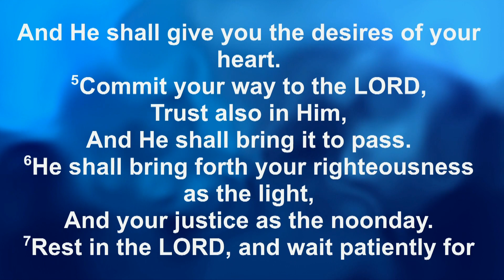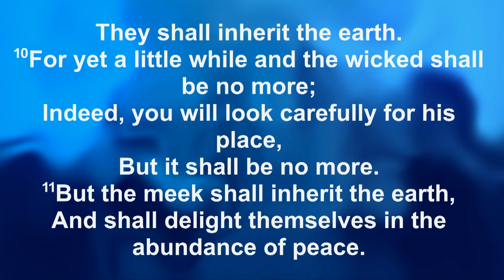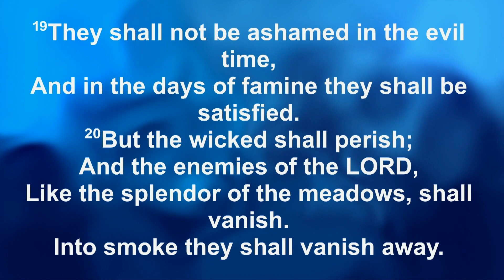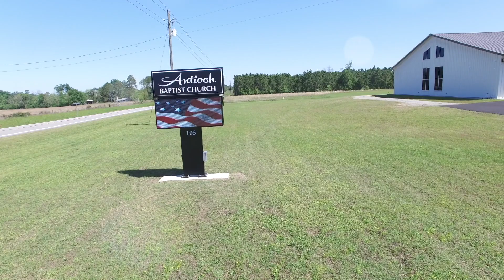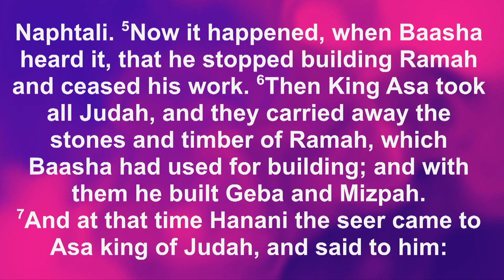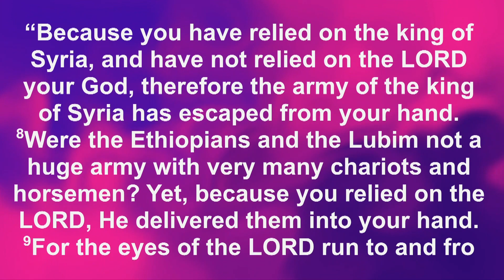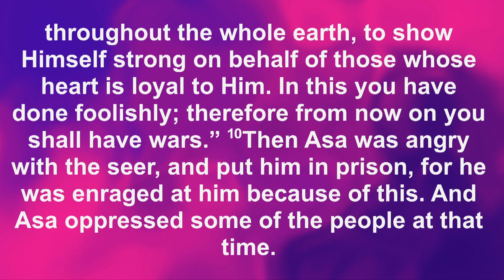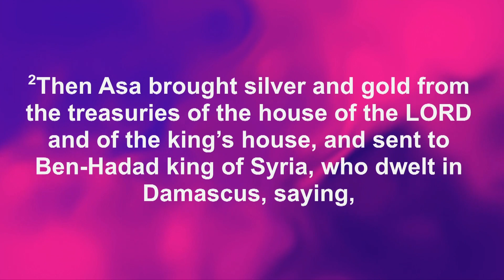Sunday Morning Service 09/17/2023